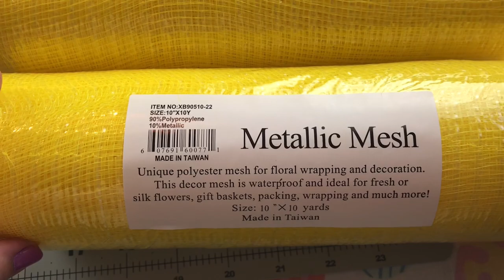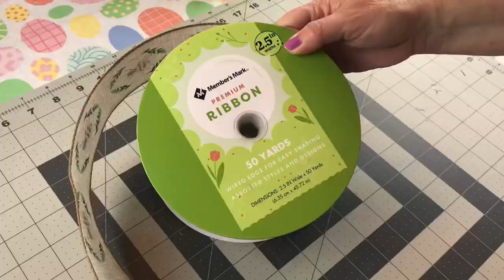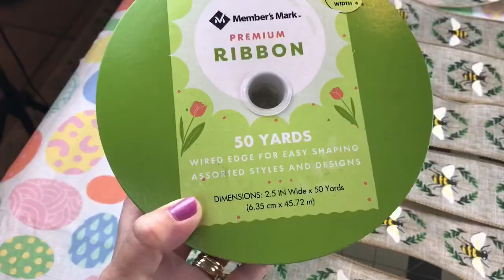Bumblebee 🐝& Gnome Spring Mesh Wreath DIY Plus 2 Bow Tutorials🐝Dollar Tree Square Wreath Form 🐝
Happy Spring!!!  Let's make a new wreath for our front door.  For this wreath, I used the Dollar Tree square frame, but you can use the round one if you chose.
Materials Needed
1 square wreath form
4 rolls 10 inch mesh
3 rolls ribbon with wire
pipe cleaners
2 signs
floral wire
I cut my mesh at 22 inches.  I cut ribbon tails at 12 inches.